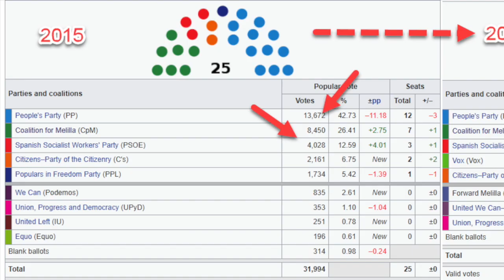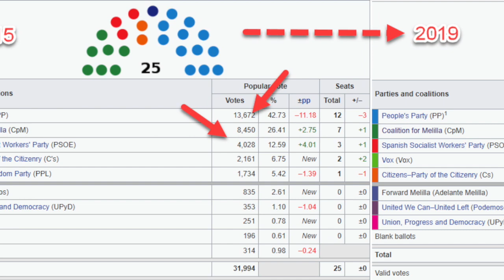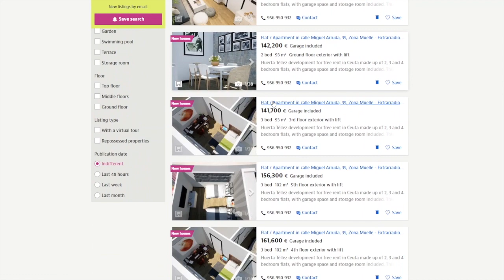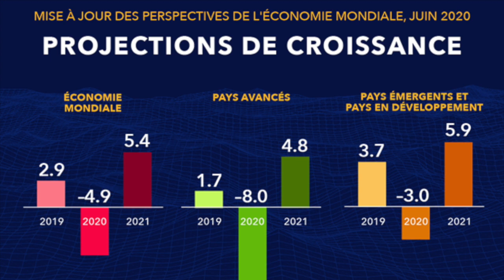Comment le Maroc peut récupérer Sebta et Melilla de manière pacifique